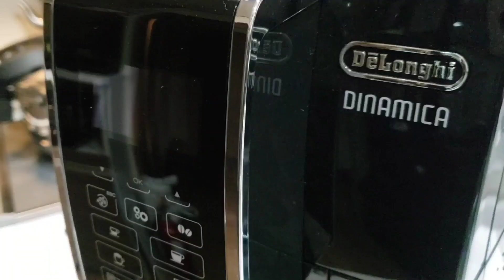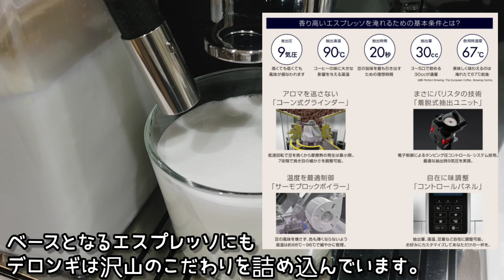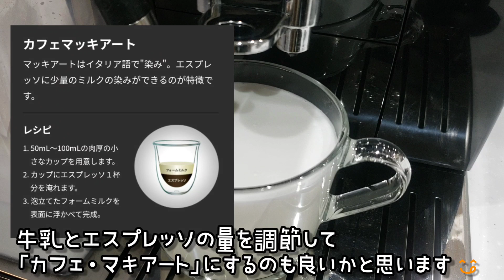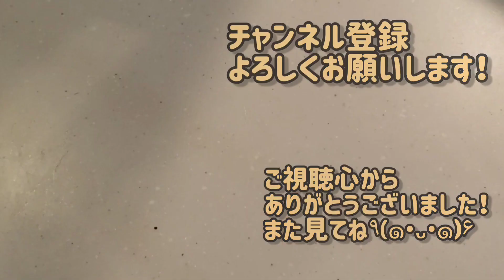【187,000円】のコーヒーマシンはやっぱり凄かった。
コーヒー音痴の私が頑張ってレビューしました。よろしくお願いします。m(_ _ )m

各コーヒーリンク👇
0:27 カプチーノ
2:07 カフェラテ
3:49 ラテ・マキアート
5:31 フラットホワイト
7:13 ミルク
8:09 アイスカフェラテ

【ルームツアー】坪単価42万のローコスト注文住宅でも広々で快適な暮らし。